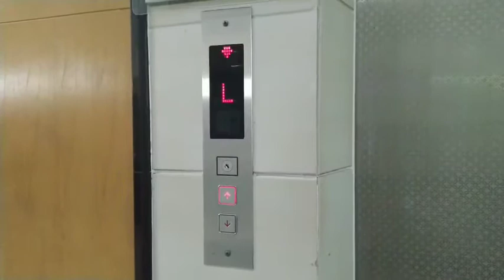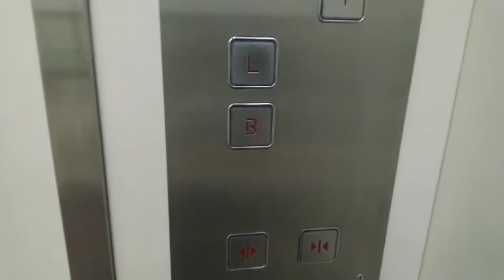Hyundai Generic traction bed elevator at gandaria hospital in South Jakarta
elevator type : Hyundai
Capacity : 1000 Kg
Persons : 15 Persons
Floors served : B-L-1-2
Year installation : 2000s

note : this video was made by orisa's elevatour and given to me again